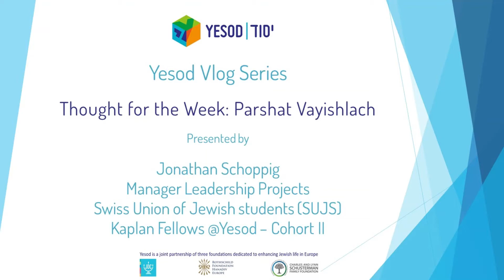SHABBAT VLOG: PARSHAT VAYISHLACH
In this week’s Parsha Vlog, Jonathan Schoppig draws inspiration and lessons in leadership for the twenty-first century from Jacob’s three-fold solution in facing his brother Esav who is preparing for war, highlighting the need to be agile and to blend different approaches. Jonathan is a Manager Leadership Projects at Swiss Union of Jewish students (SUJS). Kaplan Fellows @Yesod – Cohort II